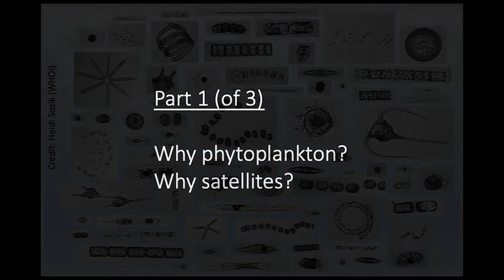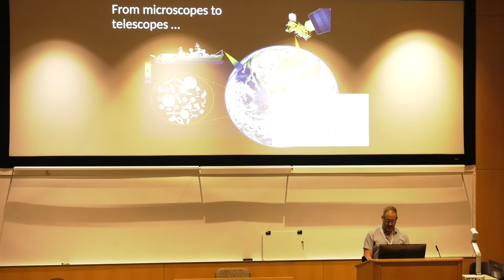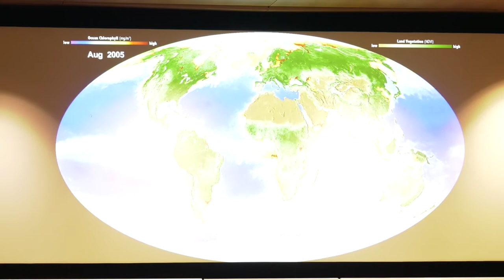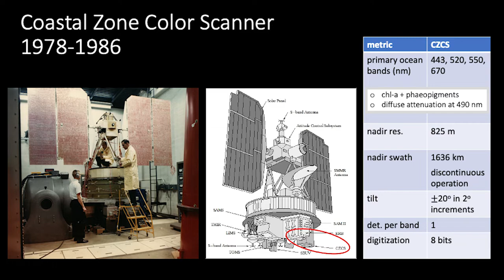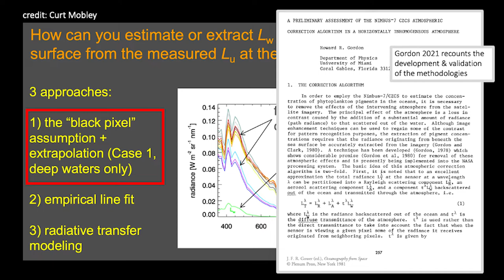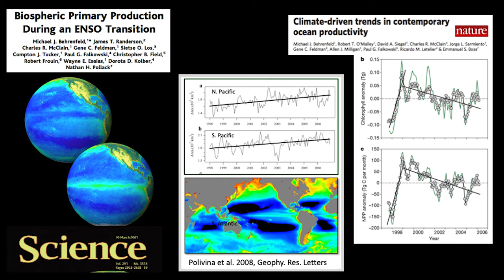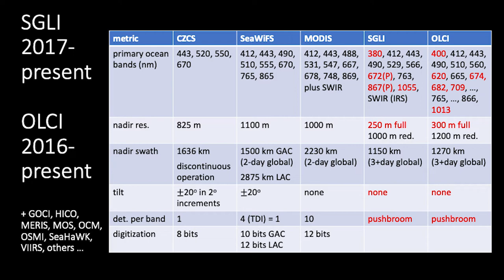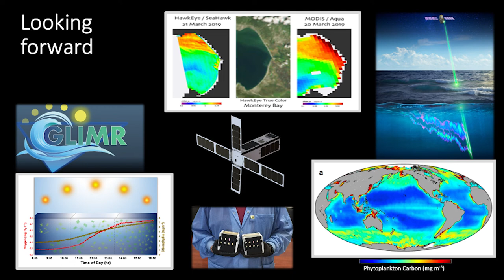L2 History of Ocean Color From Satellites